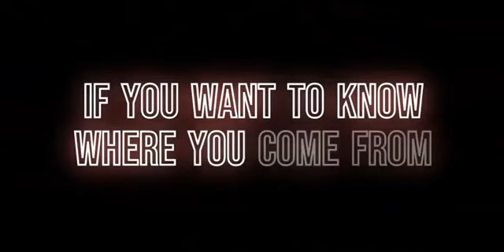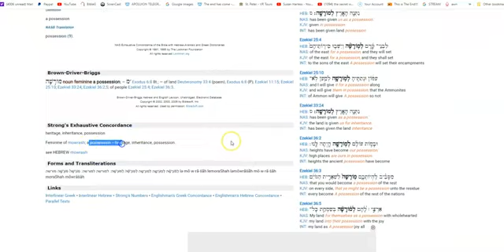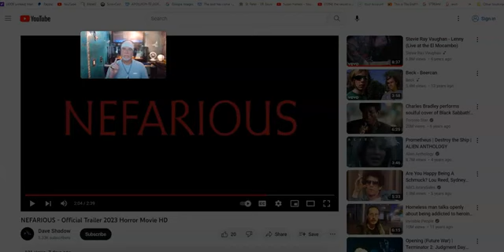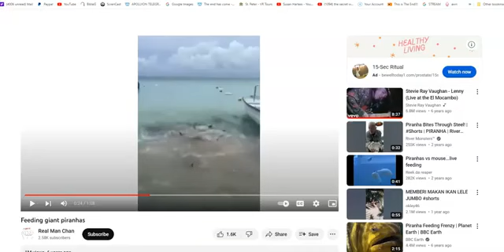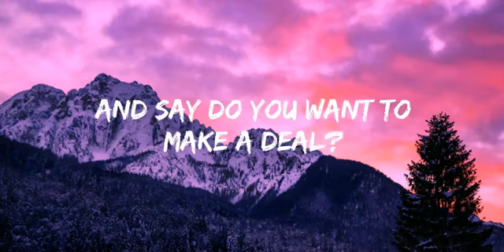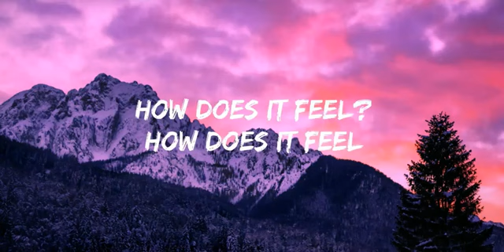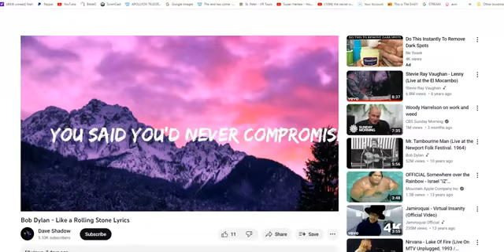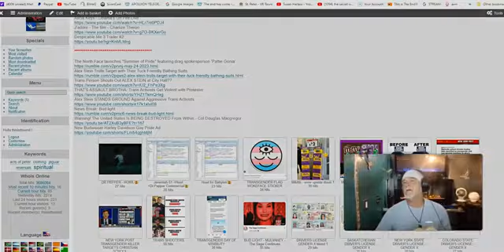MENE MENE TEKEL UPHARSIN Nefarious is The Most IN YOUR FACE MOVIE, I have Ever Seen Here it comes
MENE MENE TEKEL UPHARSIN (Nefarious ) is The Most IN YOUR FACE MOVIE, I have Ever Seen Here it comes (BY JONATHAN KLECK)

This is about as Obvious as it gets... How could the END Not be here ??

4HUNNID = HUNTED (HUNNID) 4 (FOR) DINNER! (DINNUH) "They" are HUNTING ANGELS for DINNER !!!